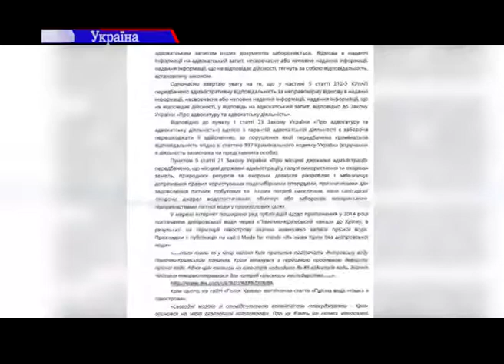Поклонська вимагає від України повернути Криму водопостачання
Нахабність одіозної Поклонської в дії. Напередодні четвертої річниці анексії Криму депутатка Держдуми вимагає від України повернути на півострів водопостачання.
Займається цією справою її адвокат, який, як виявилося, живе у Києві. Юрист Максим Глотов зазначив, що за угодою надає правову допомогу не лише Наталії Поклонській, а й Аксьонову та Константинову.

Він звернувся з листом до Херсонської ОДА. Вимагає надіслати йому копії документів, які регламентують припинення постачання води до Криму.